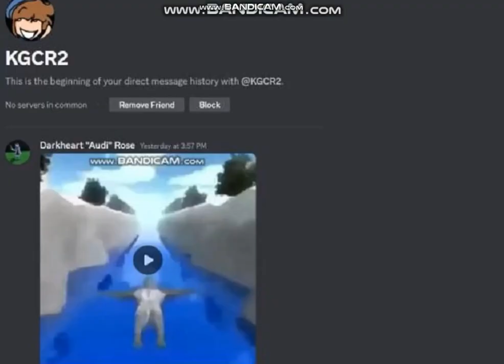Can't Even Play Soul Ops And Sonic In Ohio 💀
i had no video ideas so i made sonic and soul ops in ohio

tags [IGNORE]: Soul Ops, Undertale, Sonic The Hedgehog, Undertale Soul Ops, Undertale Fake Ops, Fake Ops, Dusted Ops, Dusted Ops Reborn, Deal With Forgotten Bosses, Ohio memes,